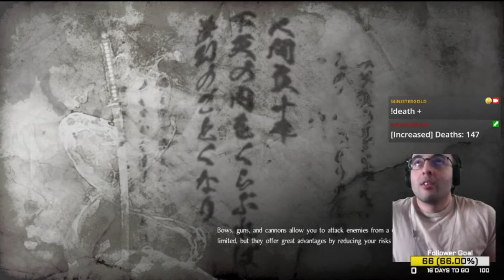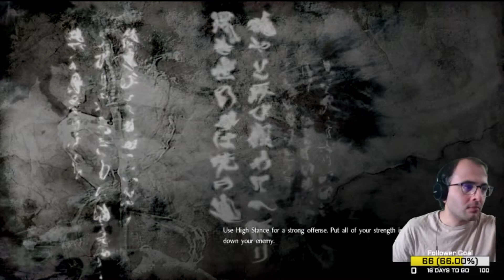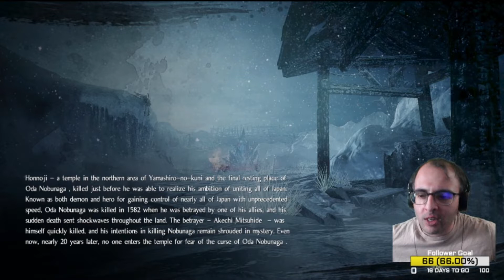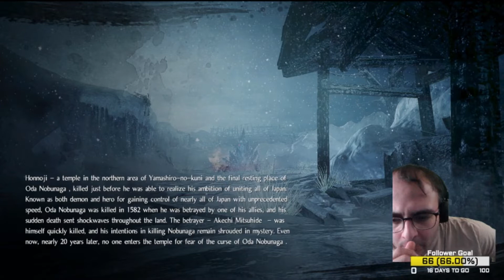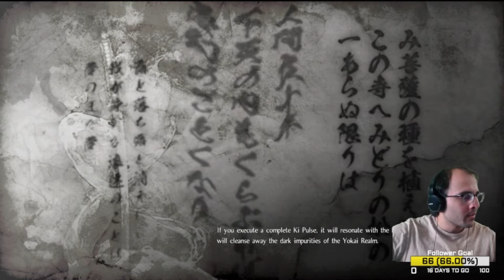Nioh - Ep 7: Showing Spiders who the Man is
MO/TH: 4PM - 7PM, SA/SU: 10AM - 1PM